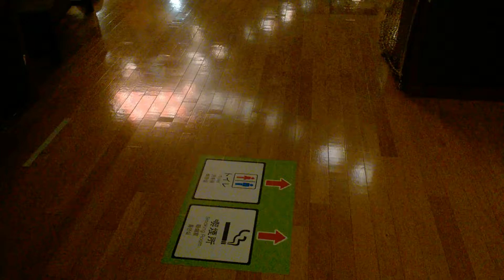Japan Guide Ooedo Onsen 1